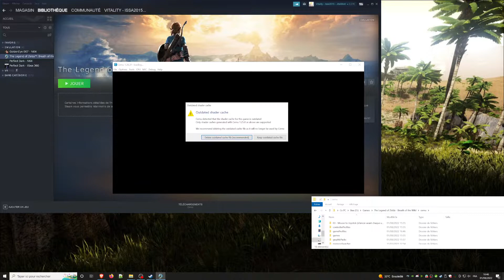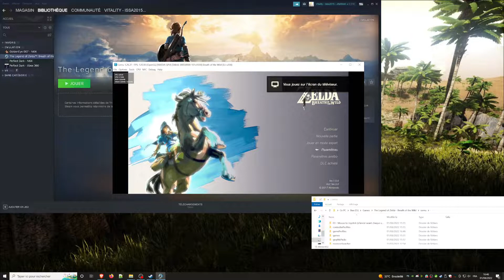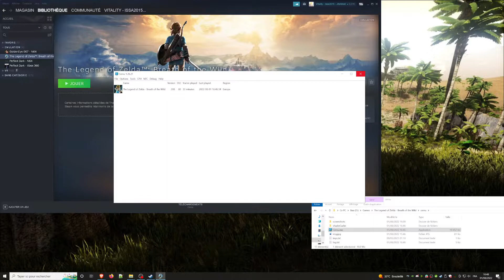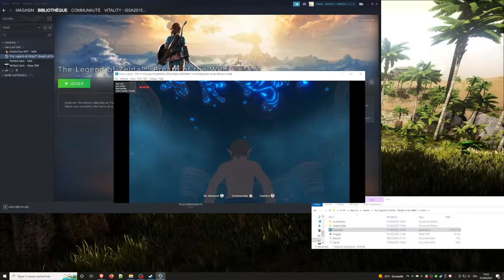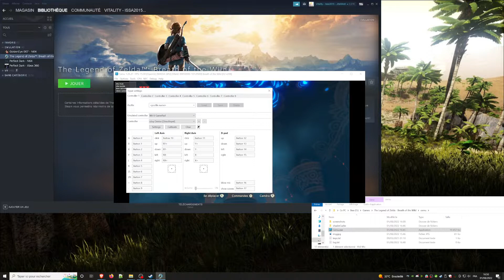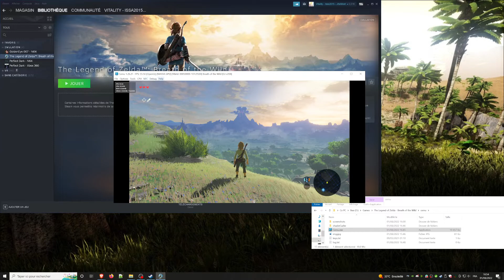The Legend of Zelda : Breath of the Wild - CEMU - Update 1.22.7 to 1.26f - With Keyboard and Mouse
The Legend of Zelda : Breath of the Wild - CEMU - Update 1.22.7 to 1.26f - With Keyboard and Mouse working :

- Paramétrage dans STEAM du jeux avec l'émulateur CEMU
- Mise à jour de CEMU 1.22.7 to 1.26f
- Installation des nouveaux shader pack (les anciens ne sont plus compatible et sont supprimer au démarrage du nouveau cemu)
- Paramétrage graphics de CEMU pour l'utilisation avec Breath of the WILD

Lors de la mise à jour il y a une inversion avancer et reculer et le sens Y de la souris est inversé, dans la vidéo il est expliquer comment retrouver le bon sens des touches clavier et de la souris

lors de l'enregistrement il y a un glitch sur la vidéo, mais réel tout fonctionne parfaitement

Conclusion :

tout fonctionne suite à la mise à jour, méme la jouabilité avec le clavier souris !